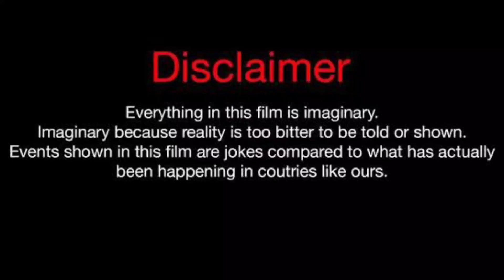Shayla Vs Anthony Dalton Vs Amber Tai Lifestyle Comparison 2023